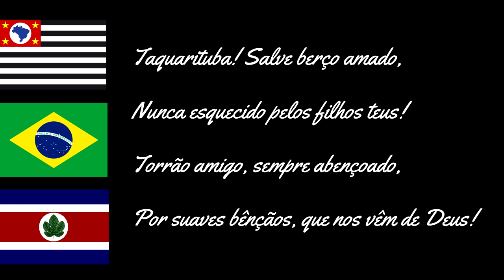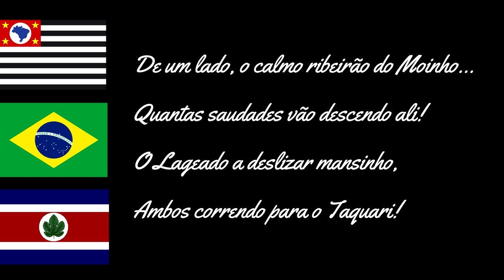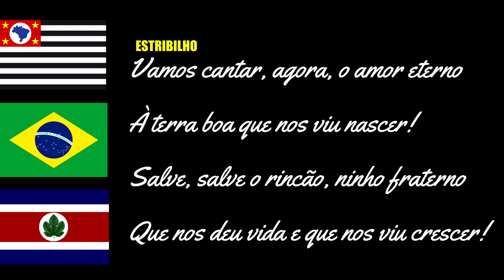TAQUARITUBA - SP SÍMBOLOS DO MUNICÍPIO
TAQUARITUBA SP  28/06/23
HISTÓRICO
O núcleo populacional de Taquarituba começou a se formar em uma parte das terras da fazenda Lajeado, localizada na vila de São João Batista do Rio Verde, atual município de Itaporanga. O proprietário dessas terras, Francisco Ferreira Loureiro, é considerado o fundador do município e responsável pela criação das bases para seu crescimento. Após ter construído a capela sob a invocação de São Roque, fez também, em 1886, a doação de uma gleba situada na margem esquerda do ribeirão Lageado, afluente do rio Taquari. O povoado que se formou, conhecido por Formiguinhas de Taquari, apresentou relativo desenvolvimento, e foi elevado a distrito do município de Itaporanga em 1º de dezembro de 1896, recebendo na ocasião o nome de São Roque de Taquari. Essa denominação foi alterada para Taquari em 20 de dezembro de 1905, assim permanecendo mesmo depois de sua elevação a município, em 24 de dezembro de 1925. O nome Taquarituba, cujo significado em tupi é “lugar onde há muitas taquaras”, “taquaral”, só foi adotado posteriormente, em 30 de novembro de 1944.
Todo o ano se realiza em Taquarituba a procissão de Nossa Senhora dos Navegantes em louvor a São José. Nela, a santa sai em procissão de barcos no Bairro dos Costas até chegar à ilha do Porto Taquari, onde é esperada com grande festa.
ORIGEM DO NOME
A palavra Taquarituba (do tupi, takûar-i-tyba) significa, em tupi, ajuntamento de taquaris, taquarizal. Os taquaris que, até hoje, podem ser encontrados ao longo de alguns trechos do Rio Taquari que significam em tupi, pequenas taquaras, ou, antes, pequena taquara, já que não existe o plural nesta língua indígena (de takûara, taquara; e de i - pequeno). Trata-se de uma planta da família das euforbiáceas, cujos ramos ocos servem de canudos para vários fins. Já a outra palavra da composição é tyba, que quer dizer ajuntamento, reunião ou abundancia.

Taquarituba foi fundada em 16/8/1886, por Francisco Ferreira Loureiro, que procedente de Itapeva, adquiriu uma parte das terras da Fazenda Lageado, do então, Município João Batista do Rio Verde, hoje Itaporanga.

Com a denominação de “Formiguinhas do Taquary”, por ato de 10 de outubro de 1889, foi criado o Distrito Policial. O Distrito de Paz, com a denominação de “São Roque do Taquary”, foi criado pela Lei Estadual nº. 461, de 1º de dezembro de 1896, vindo a ter o nome de TAQUARY, pela Lei Estadual nº. 975, de 20 de dezembro de 1905.

Pela Lei Estadual nº. 1038, de dezembro de 1906, teve sua sede elevada à categoria de Vila e de acordo com a divisão administrativa do Brasil, refere-se ao ano de 1911, Taquary figura como Distrito do Município de Itaporanga.

A Lei Estadual nº. 2097, de 24 de dezembro de 1925, criou o Município, como território desmembrado do Município de Itaporanga e elevou-se a sede Municipal à categoria de Cidade.

O Município foi solenemente instalado no dia 14 de março de 1926 sob a presidência do então Juiz de Direito de Capivari, Dr. Alcides Almeida Ferrari, que foi convidado pelo povo de Taquary, especialmente para esse fim.

Em virtude do Decreto-lei Estadual nº. 14344, de 30 de novembro de 1944, que fixou o quadro da divisão territorial administrativo-judiciária do Estado de São Paulo, vigente no período de 1945-48, o município passou a denominar-se TAQUARITUBA, permanecendo composto de um só distrito: o de Taquarituba ex-Taquary, nome que constava até então.
HINO DE TAQUARITUBA, LETRA E MÚSICA
BANDEIRA
BRASÃO DE ARMAS DE TAQUARITUBA